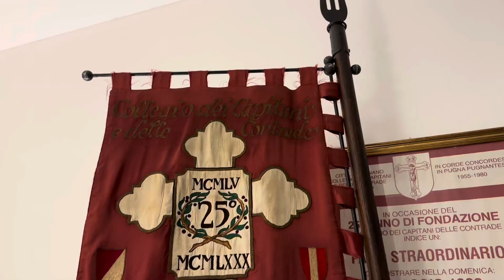Contrada San Martino: il ruolo delle donne in contrada